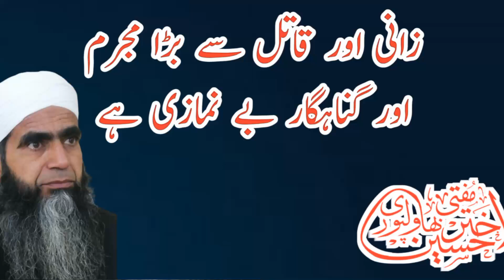زانی اور قاتل سے بڑا مجرم اور گناہگار بے نمازی ہے... شیخ الحدیث حضرت مفتی اختر حسین بھاولپوری صاحب.